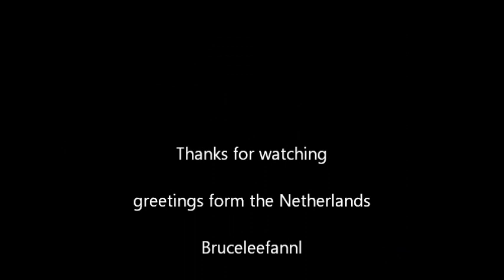Bruce Lee power punch